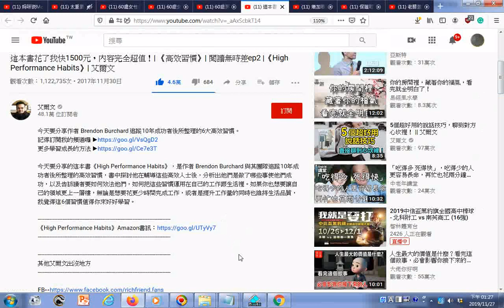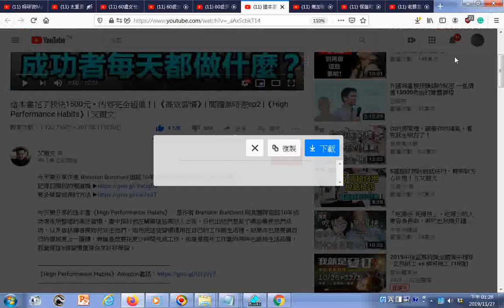瀏覽 這本書花了我快1500元，內容完全超值！ 《高效習慣》 閱讀無時差ep2 《High Performance Habits》 艾爾文